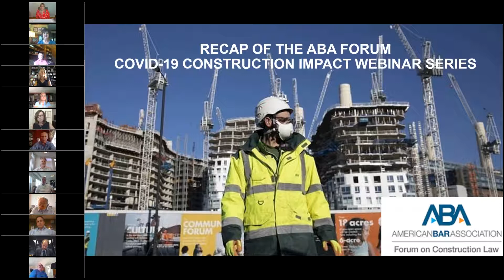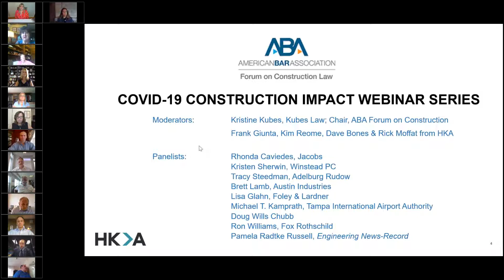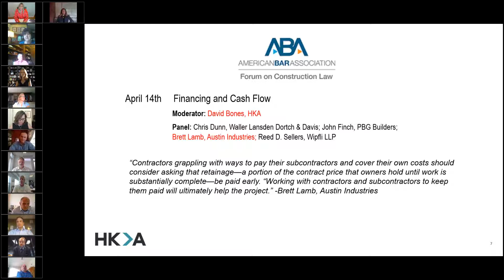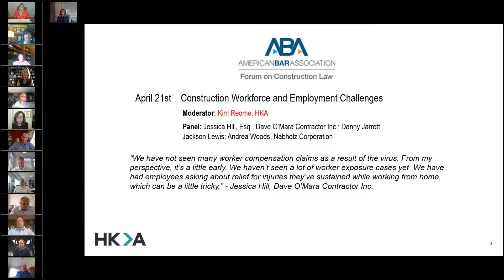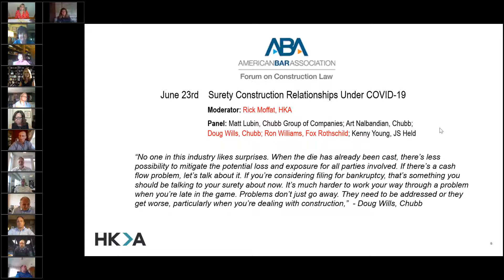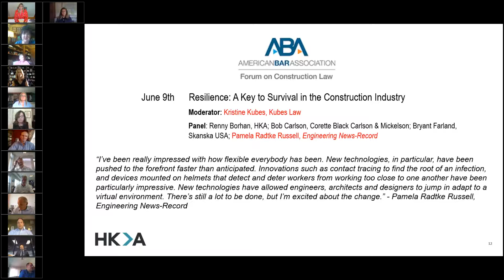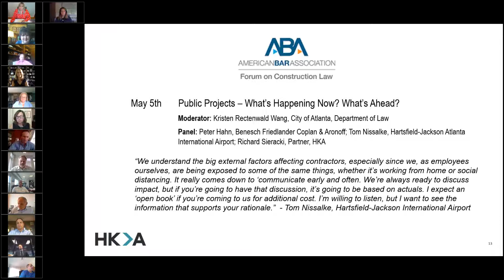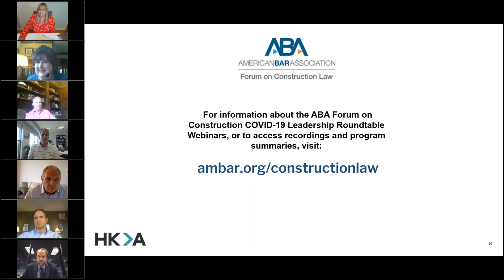ABA Forum Leadership Roundtable COVID 19 Review Discussion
HKA Director John Paolin leads an ABA Forum Leadership Roundtable COVID 19 Review Discussion webinar.